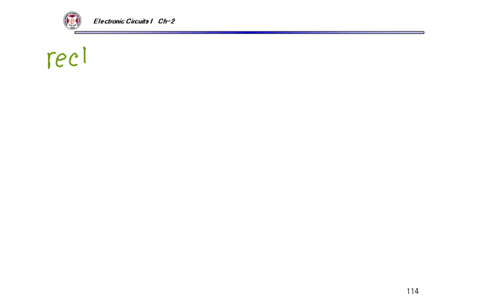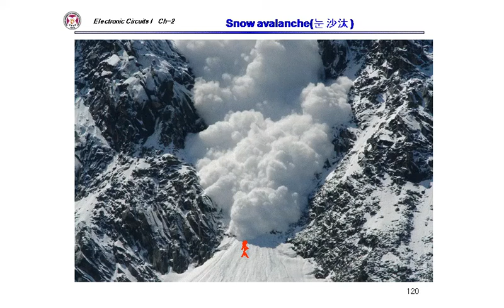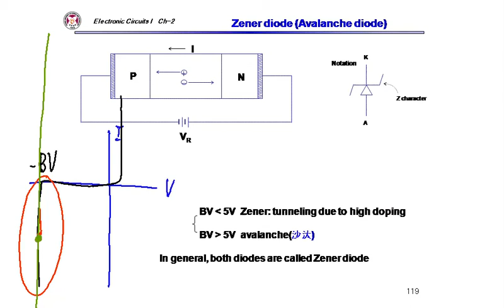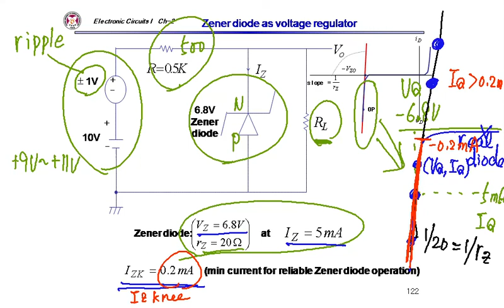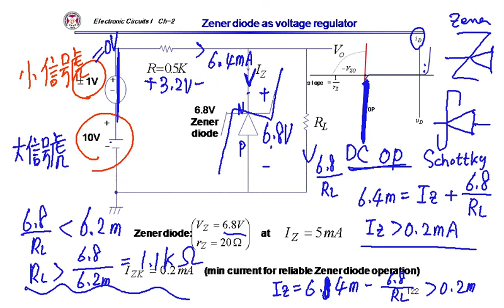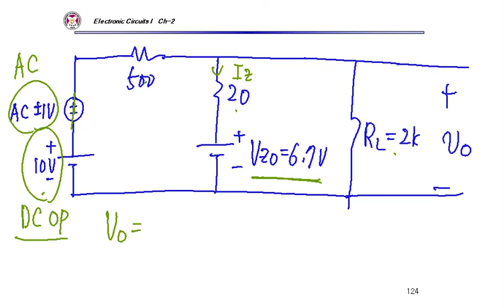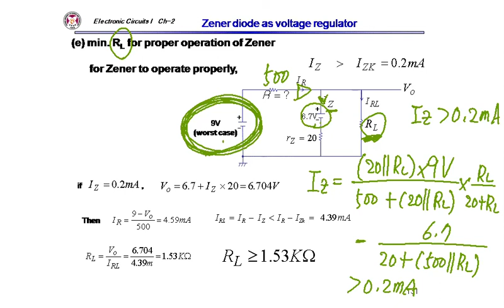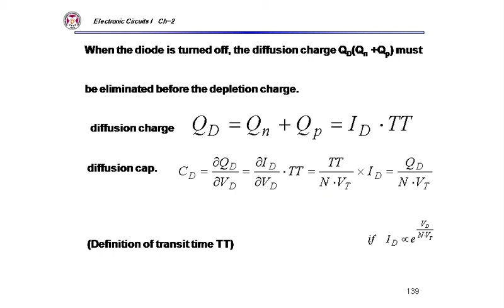POSTECH Electronic Circuits 1 CH2: Lec 8-2, diode voltage regulator using Zener diode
POSTECH Electronic Circuits 1

Ch2  Diodes
Lec 8-2
voltage regulator using Zener diode
Zener diode as the voltage reference